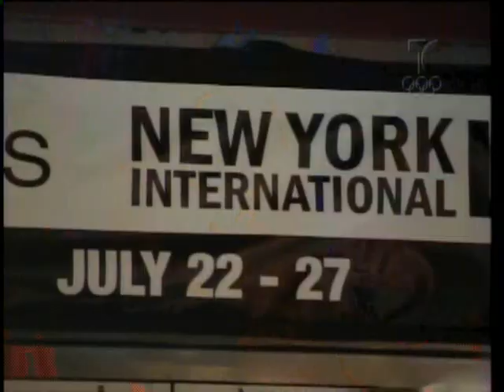intimamente con Dayana Mendoza pt 5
miss universo